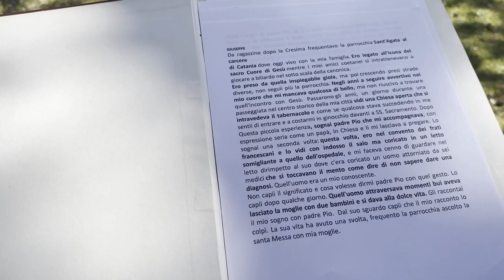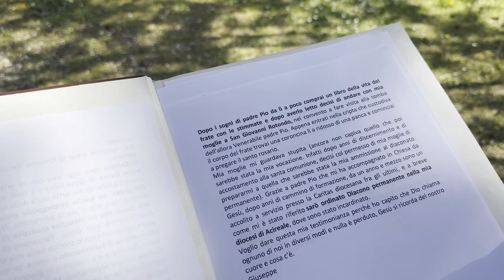Grazie a Padre Pio sono tornato in Chiesa